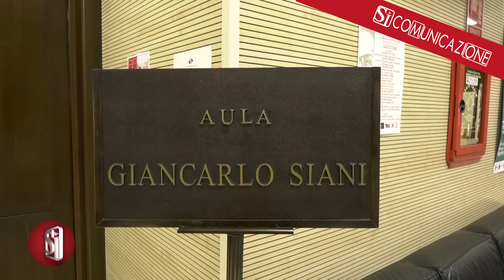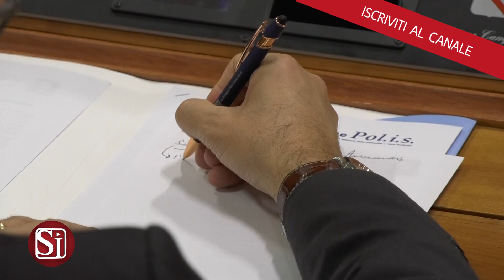Il sindaco gentile Marcello Torre, in sua memoria iniziativa in consiglio regionale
La storia di un uomo profondamente giusto che non si è arreso alle logiche colluse tra camorra e politica locale; che ha resistito ancorato a quel sogno di restituire ai suoi concittadini una Campania libera e civile. Un uomo fortemente legato alla comunità di Pagani, sua terra di origine che lo vide anche assumere la carica di sindaco. Parliamo di Marcello Torre, sindaco di Pagani ucciso dalla camorra l’11 dicembre 1980.
“Vi abbraccio forte al cuore”
Vi abbraccio forte al cuore”, è l’evento che ha coinvolto in un momento riflessione sulla figura del sindaco gentile alcuni istituti scolastici campani, alla presenza di diversi sindaci della provincia di Salerno e non solo. L’iniziativa è stata curata nell’aula Giancarlo Siani del consiglio regionale dall’associazione Marcello Torre e dalla fondazione Polis.